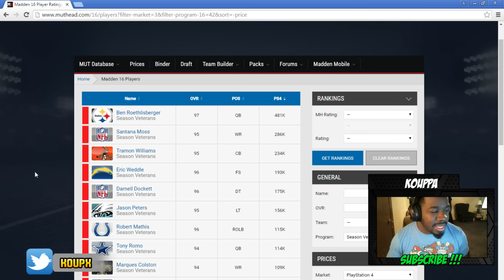DOUBLE TROUBLE !!! Madden NFL 16 Ultimate Team - Pack Opening Mut 16